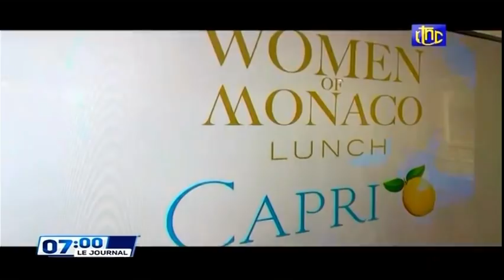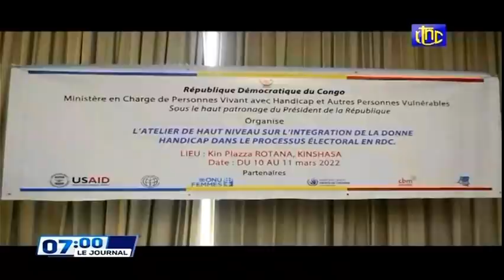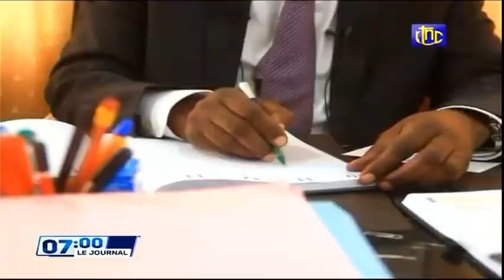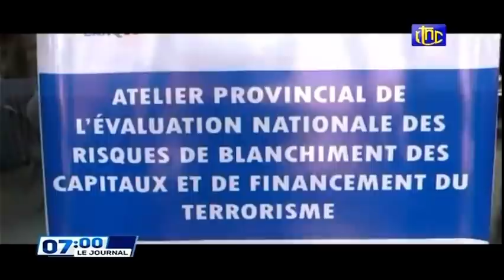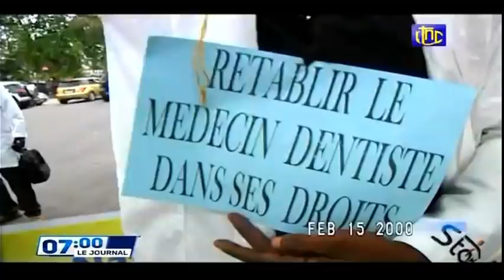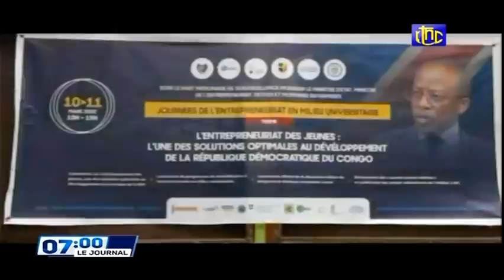🔴RDC : SUIVEZ LE GRAND JOURNAL DE CE SAMEDI 12.03.2022 RTNC EDITION 07H00